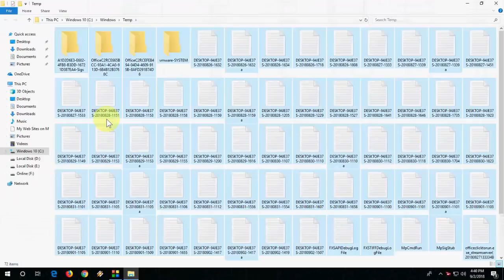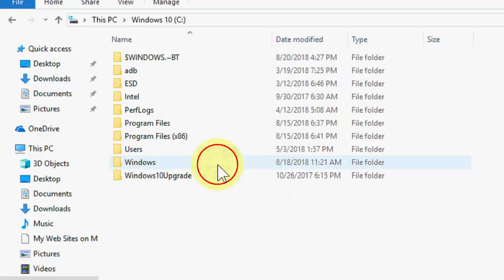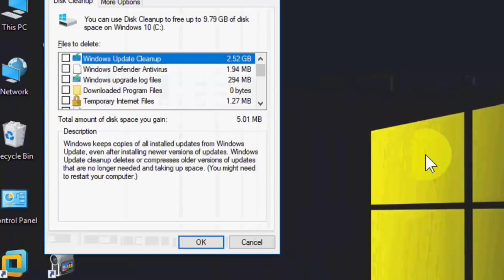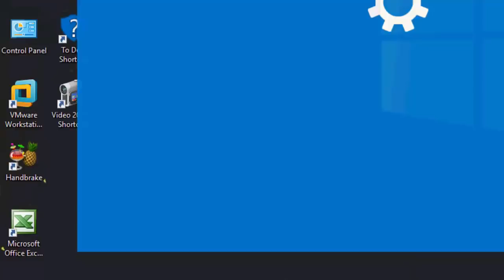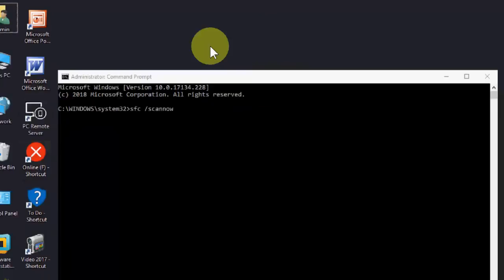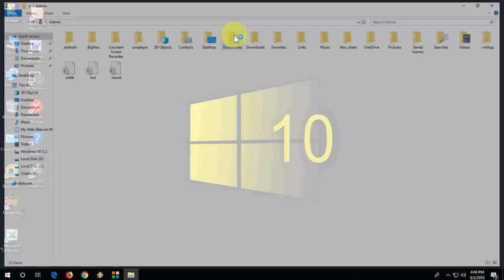How to Clean Dirty C Drive without losing Data-100% Works (Make PC Faster, Space & Clean)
Clean C Drive & Make your PC Run Faster in Windows 10/8.7